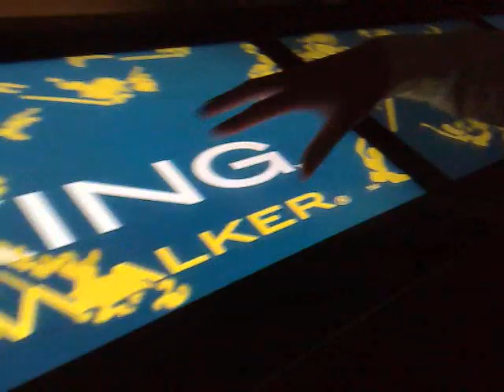Schitterende bar bij Denk ( Duin en Kruidbergen )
Wanneer een glas of iets dergelijks op de bar wordt gezet, veranderd de bar. Er komen bijvoorbeeld bierfiltjes onder, of er zwemmen vissen onder. Kortom, schitterend.